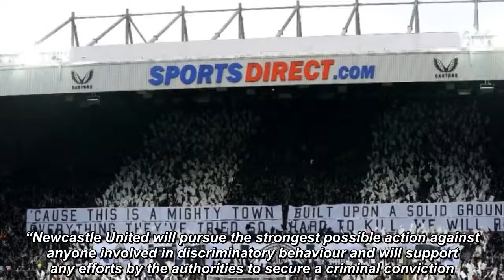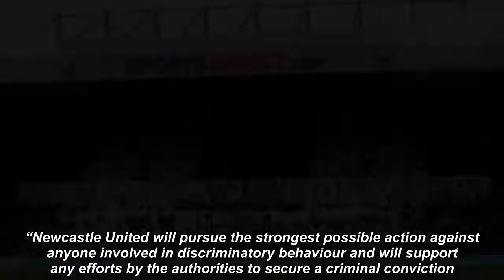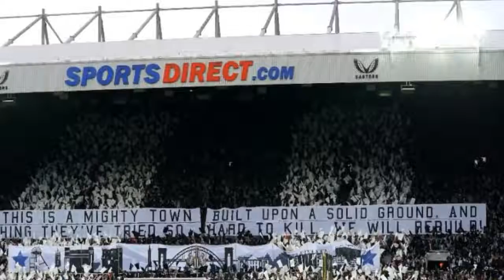Newcastle investigate alleged racism at Spurs game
Newcastle have vowed to take “the strongest possible action” against anyone involved in discriminatory behaviour following an allegation of a racist gesture made towards Tottenham fans.Newcastle Tottenham#